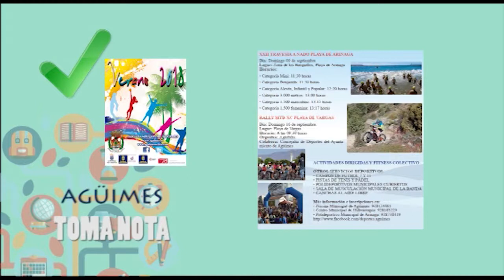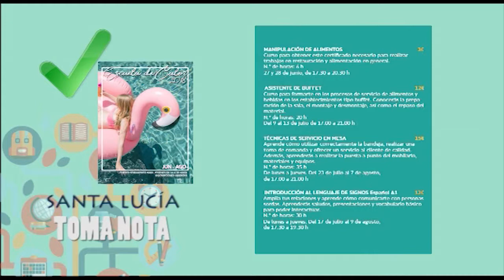TÚ MISMO | GRUPO DE ANIMACIÓN DAMASI. 22/06/18